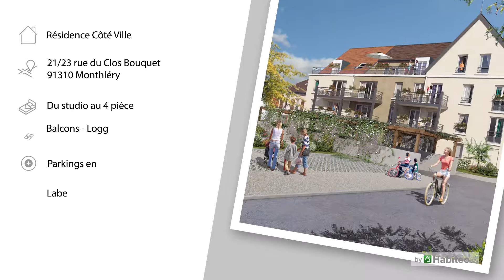Groupe Pierreval - Montlhery - Coté Ville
D'architecture sobre et élégante, Côté Ville vous propose des appartements du studio au 4 pièces répartis sur plusieurs bâtiments de 3 niveaux, et 3 maisons de ville de 4 pièces.

Cette résidence traduit une volonté forte de s'intégrer harmonieusement dans le paysage urbain environnant, privilégiant la tranquillité de vie de ses habitants dans un cadre accueillant.

La verdure y occupe une place de choix grâce aux espaces végétalisés qui ornent le cœur de la résidence. Tous les logements disposent de beaux volumes et ont été conçus pour être à la fois fonctionnels et confortables, en vous garantissant des prestations de qualité.